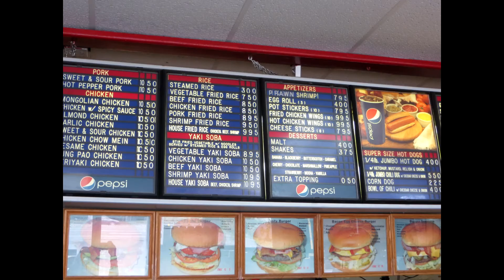Burger Cache Anchorage Alaska Restaurant Review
Burger Cache Anchorage Alaska Review Rfid Travel Wallet If you are looking for a neighborhood drive in restaurant with a huge variety of foods from burgers to yaki soba, head to Burger Cache at 2126 Northern Lights in Anchorage, Alaska.  The Burger Cache makes fresh, delicious meals including fabulous burgers, some of the best fries ever, and the whole range of items from Mexican food, a huge variety of Oriental dishes, hot dogs, salads, sub sandwiches, and fish baskets.  The variety at Burger Cache allows everyone to find their favorites at the same place.  A unique twist, the Burger Cache has a drawing every other month for $1000.  Be sure to enter, and make sure to save your end of the ticket to claim your winning prize.  The food is great, the workers pleasant, and the restaurant is simple and clean.  Friends in Anchorage, Alaska recommended the Burger Cache as their favorite burger place, and now it is one of my favorite restaurants in Anchorage, too.

★☆★ RECOMMENDED RESOURCES: ★☆★
Vortex Binoculars
Rfid Travel Wallet
Hanging Toiletry Bag
Travel Plug Adapter Set
Travel First Aid Kit
Travel Clothesline
Travel Umbrella
Sewing Kit
Luggage Scale